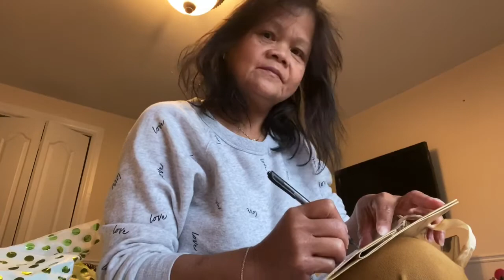I Guess there is a Celebration for my daughter s birthday. Kids came over